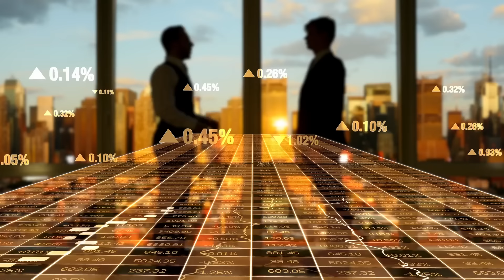फरवरी में ग्रहों की जबरदस्त हलचल | इन राशियों को मिलेगी गुड न्यूज़